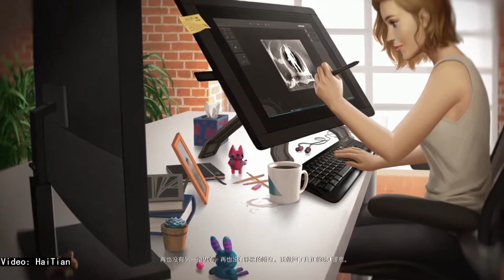Injustice 2 Enchantress VS Brainiac All Interacton Clashes Super Move Enchantress Ending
Some custom dialogues